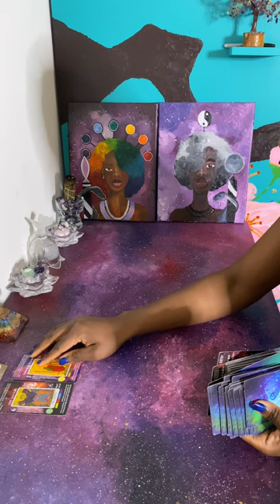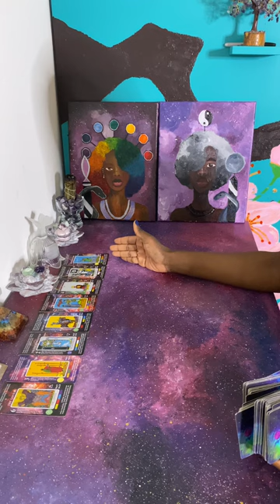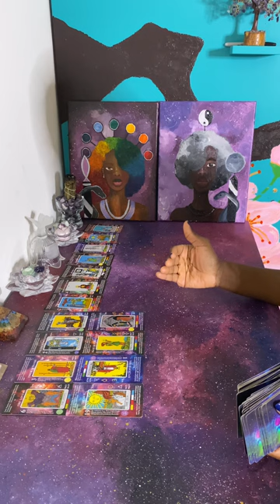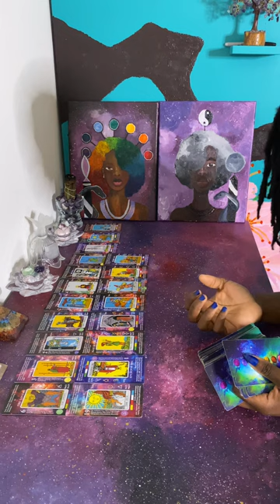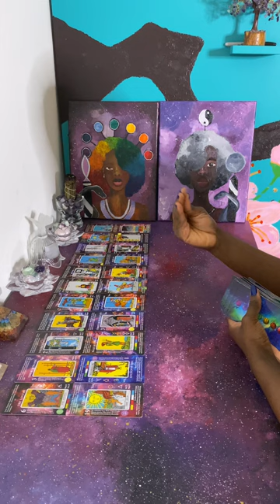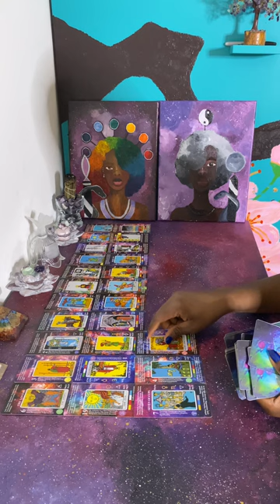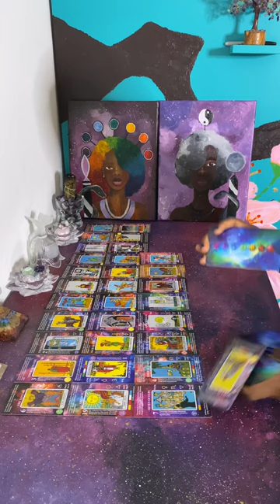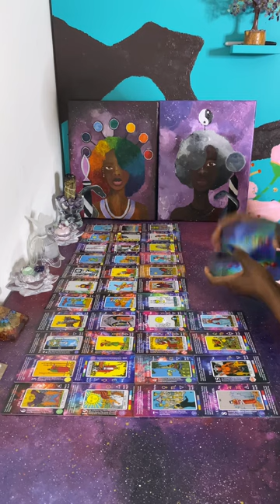Midday Midday 😩Someone Wrote a Check their A*s Couldn’t Cash | Collective Reading for the Soultribe